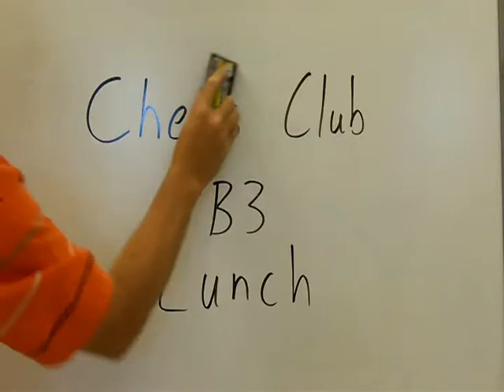Chess Club Commercial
Seton Chess Club Commercial